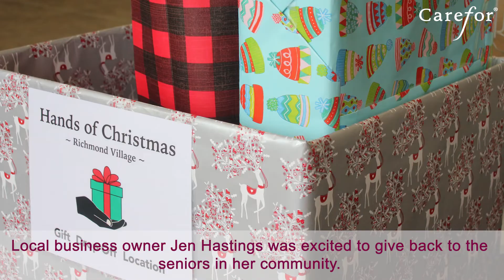Community comes together to bring Christmas joy in the lives of seniors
While Christmas is seen as a time of love and joy, Crystal Tunnoch, a resident of Richmond Village, realized that’s not often the case for everyone.

“I know Christmas can be a lonely, quiet time [for some seniors],” she says. For that reason, Crystal organized a local project called “Hands of Christmas” to spread holiday cheer.

Local residents like Jen Hastings were excited to give back to the seniors in their community.

“We’re all going to be in that space someday, so you’re hoping that someone will be there to look after you,” Jen says.

Thanks to this anonymous gift giving project, Christmas came early for residents at Carefor’s Richmond Care Home (RCH), a 16-bed retirement alternative designed for women living with dementia and other related disorders.

The smiles, laughter, and surprise on the residents’ faces were priceless.

“It’s nice to see people that are old, happy,” RCH resident Elsie Black says. “That means a lot.”

Visit carefor.ca to learn more about Richmond Care Home.